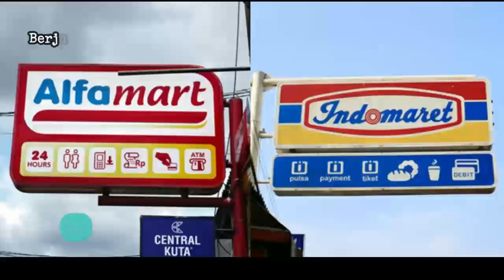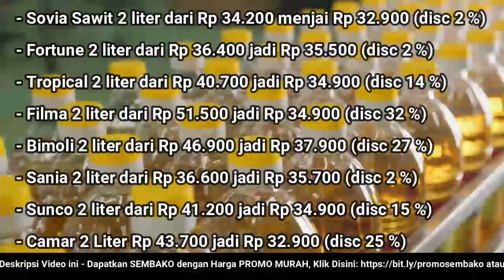🔴 UPDATE: Harga Minyak Goreng Hari Ini, Rabu 16 November 2022 di 41famart + 1nd0maret